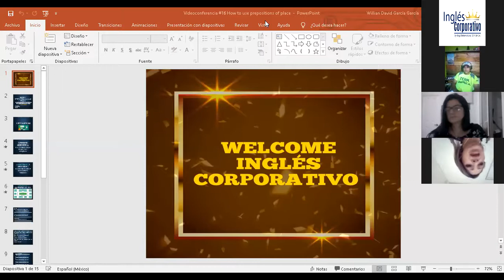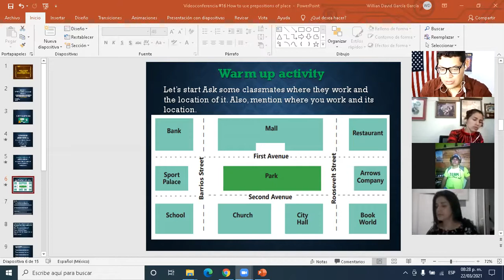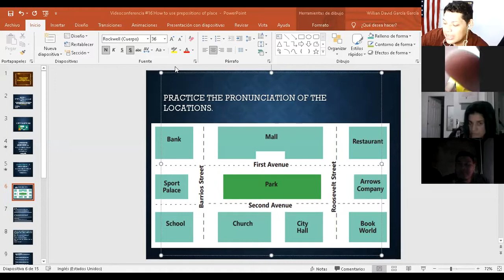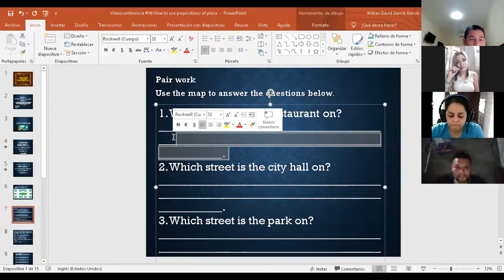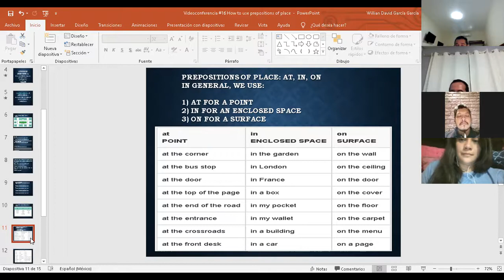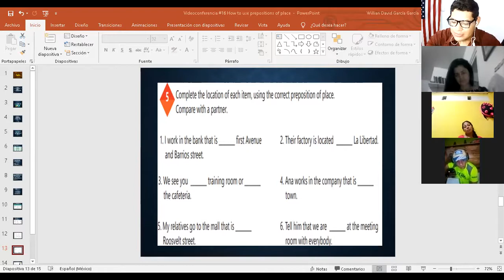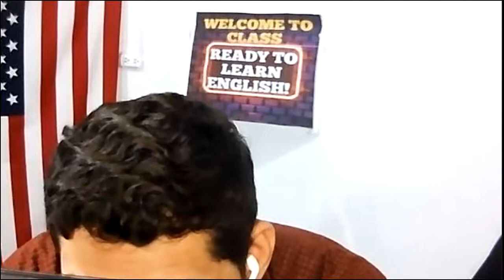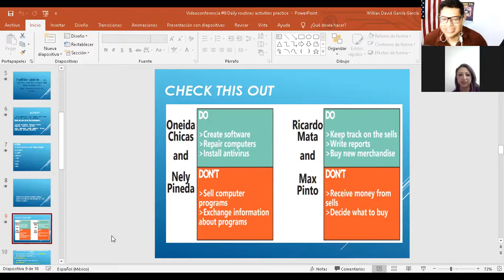Ingles Corporativo- Videoconference #16 How to use prepositions of place